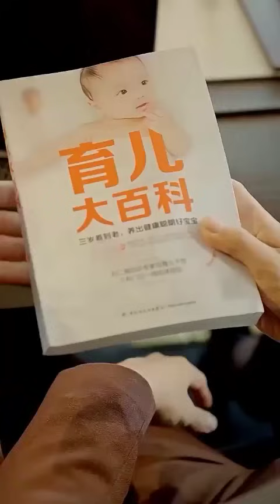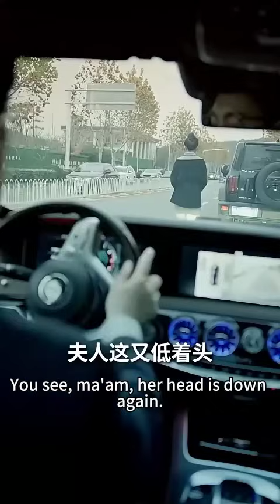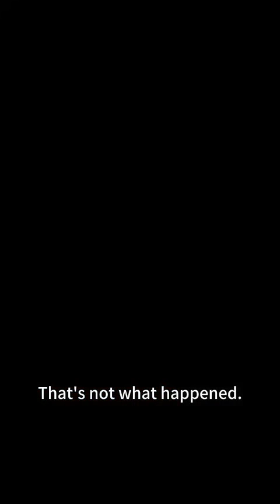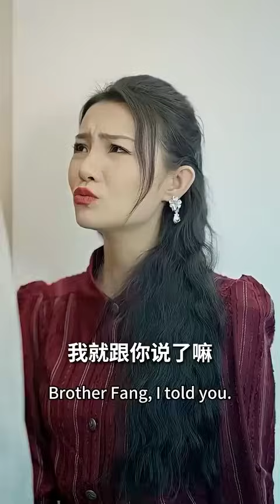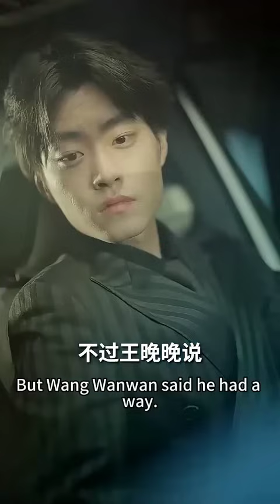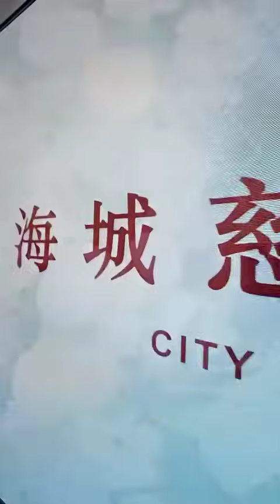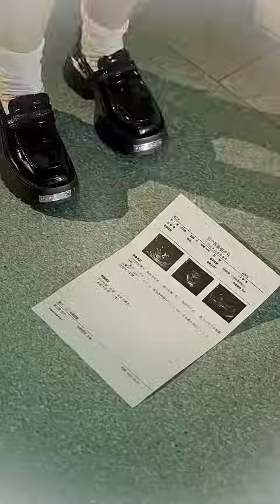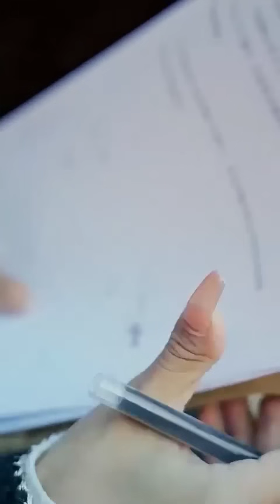總裁嘴上說要和女孩離婚，得知她懷孕後卻偷偷買育兒百科書，給寶寶做胎教...【恋爱脑她失忆了】【完整版】【全集】